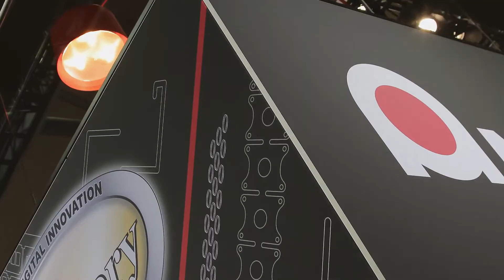Premiere auf der EuroBLECH 2022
Die EuroBLECH 2022 beginnt nächste Woche. Verpassen Sie nicht die Premiere von AMADAs brandneuer innovativer Technologie. Wir freuen uns auf Ihren Besuch auf unserem Messestand: D06/F06 in Halle 12.